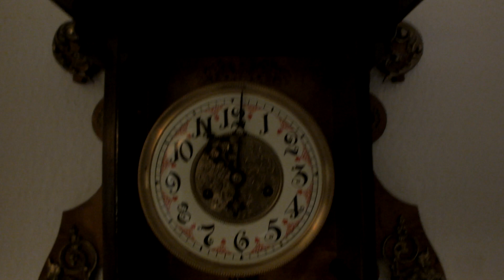Gustav Becker FS 8D294